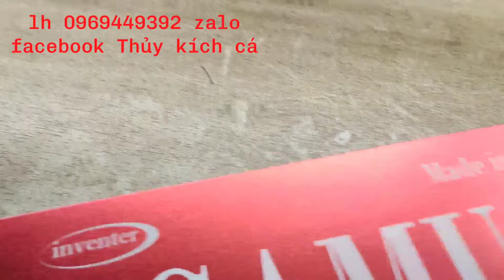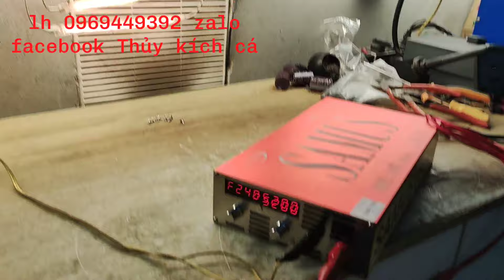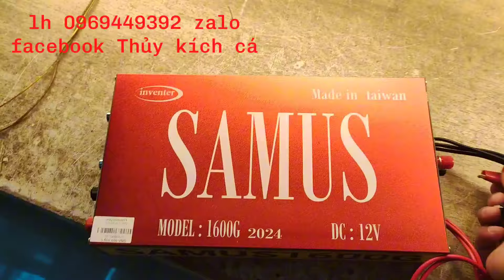Đập Hộp Kích cá Samus 1600g Chính Hãng xem có gì NÀO ???